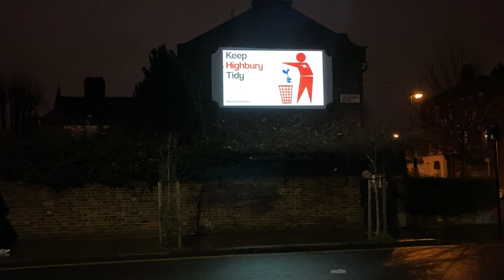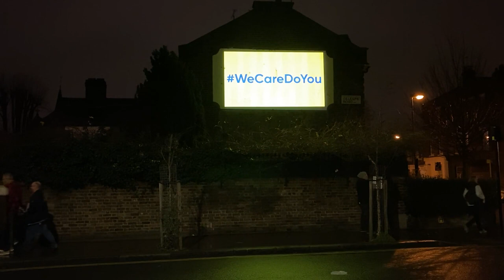WCDY Projection 6th Jan 2020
WeCareDoYou action - projection of images on buildings near Arsenal tube station before and after Arsenal v Leeds in 3rd Round of FA Cup, 6th Jan, 2020.